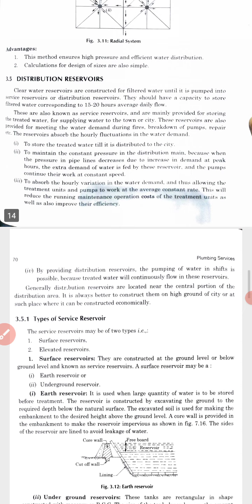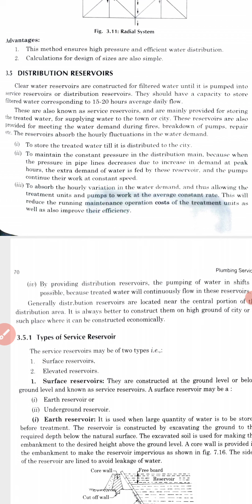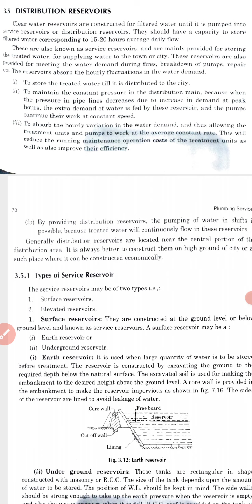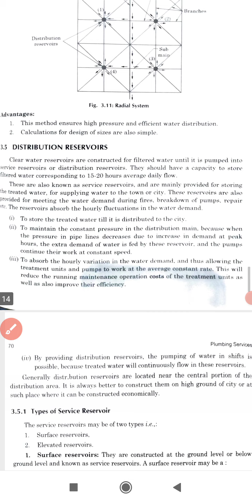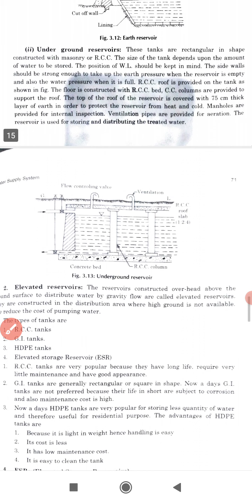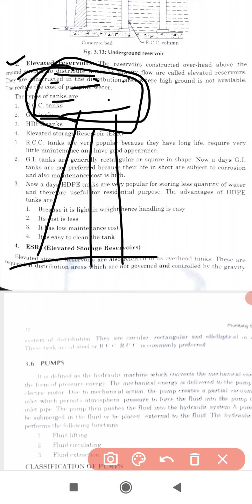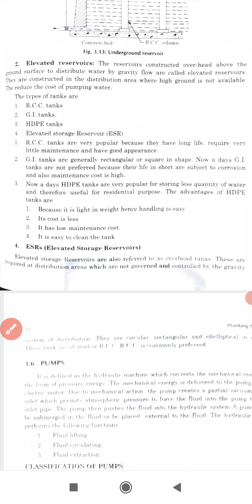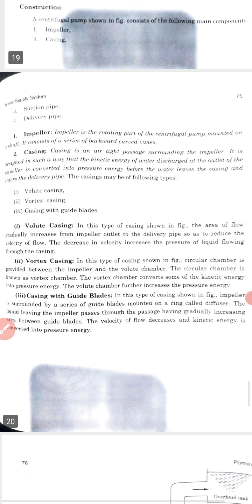Plumbing services- Distribution Reservoir